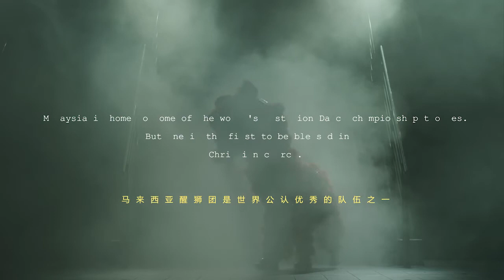Josephian Lions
We were doing research for another project of ours when we stumbled upon these Lions. We are truly grateful that we were given a chance to capture their story- Meet the Lion Dance troupe of St.Joseph's Private School Kuching, Sarawak.

Asa Esa handles corporate video, promotional video, branding film, TV commercial, advertisement content and documentary, via providing filming and post production services. The services ranging from concept to video production and motion graphic.